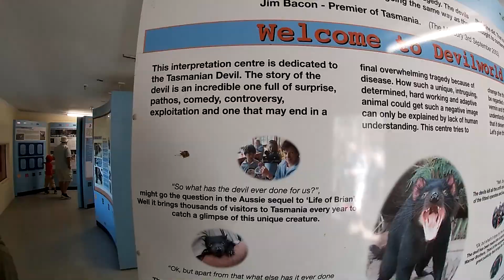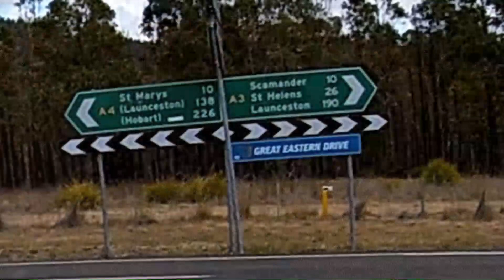Tasmaniamania 4 - From Bicheno We Go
Well, it's taken a bit over a year since these shots were taken for me to compile them into a video, and it took a gov't shutdown of the internet for me to do it. It's not that I don't like them or anything about being uncompelling, it's just been there's always something seemingly more important happening right now.